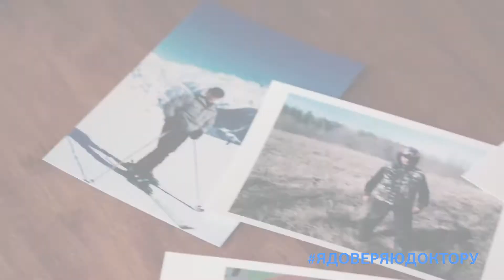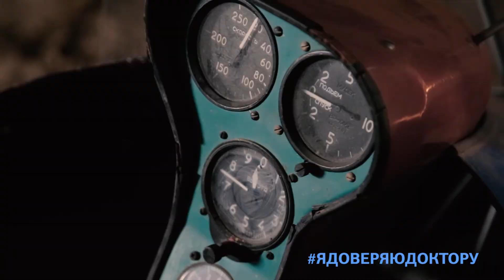«Если бы не Татьяна Юрьевна и ее коллеги, я бы сыграл в ящик еще 15 лет назад»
Я впервые обратился в клинику 28 лет назад с жалобой на высокое давление. И с тех пор прошел длинный и тернистый путь лечения: пережил несколько сложнейших операций, в том числе на сосудах сердца, операцию по поводу нарушения ритма – радиочастотная абляция, и установку кардиостимулятора. Грамотная работа врачей позволила мне жить дальше.